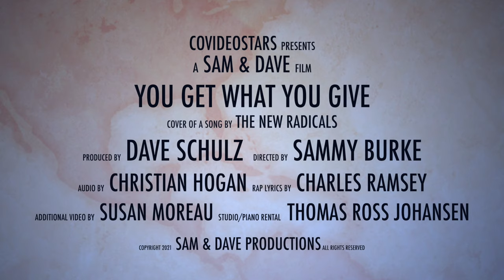You Get What You Give - Dave Schulz & Friends / CoVideoStars Episode #7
Featuring:
Dave Schulz - Goo Goo Dolls, Berlin, Sweet, Wang Chung
Robby Takac - Goo Goo Dolls
Prairie Prince - Tubes, Todd Rungren, XTC
Bumblefoot - Guns n Roses, Sons Of Appolo
Angelo Moore - Fishbone
Cherie Currie - Runaways
Mitch Perry - Cher, Sweet, Edgar Winter
Jennifer Cella - Trans Siberian Orchestra
Georgia Napolitano - Trans Siberian Orchestra
Teddy ZigZag - Guns n Roses, Billy Bob Thornton
Joe Sumner - Fiction Plane (son of Sting)
Paulie Z - Sweet

Produced by Dave Schulz
Directed by Sammy Burke
Audio mixed by Christian Hogan
Additional video - Susan Moreau

Instagram / Facebook / Twitter / YouTube: DaveSchulzMusic